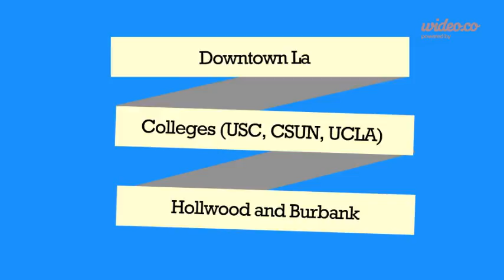Product Demo Video Template - Copy - by Wideo.co